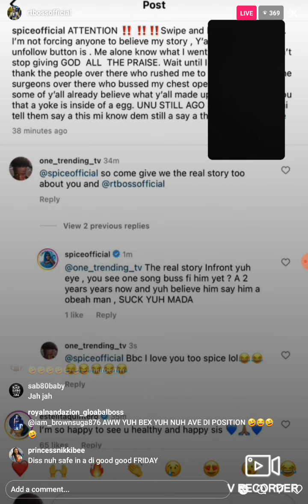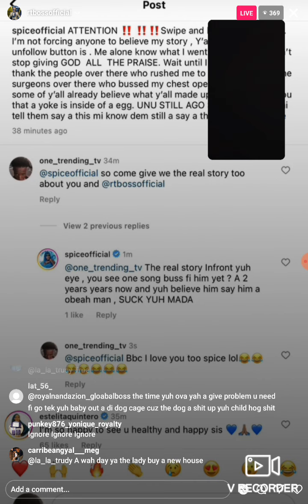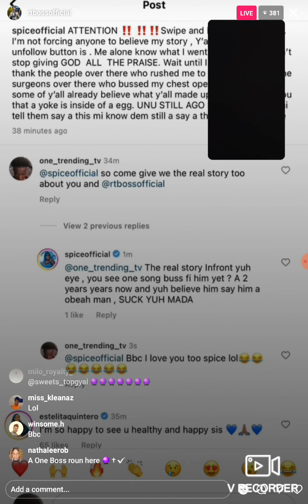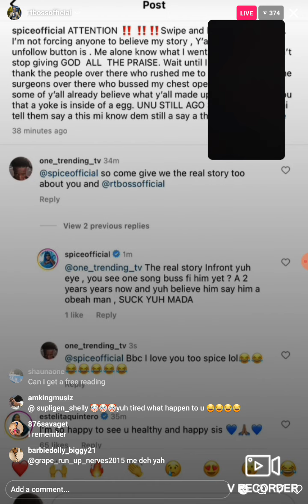GM RT BOSS DISS UP spice/dad/wow